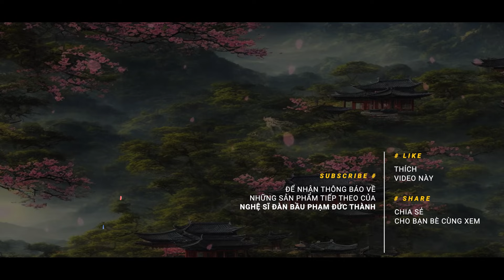NHẠC THIỀN CA (BUDDHISM CRYSTALS MUSIC) Đàn bầu và Đàn tranh : PHẠM ĐỨC THÀNH (cover).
BUDDHISM CRYSTALS MUSIC

Đây Là Kênh YouTube chính thức của Nhạc Sỹ Đàn Bầu Phạm Đức Thành.

Chúng tôi sẽ giới thiệu những tác phẩm hay nhất, những bài quen thuộc của từng thời kỳ lịch sử của cây ĐÀN BẦU VIỆT NAM như Hát xẩm, dân ca viện nam, chèo, ca huế , cải lương và những bài BOLERO hay nhất.
Các bạn còn thấy sự hùng vĩ và đa dạng của kỹ thuật Đàn bầu qua những tác phẩm nhạc nước ngoài cùng với những âm thanh hiện đại nhất.

Chúc các bạn có những dây phút thoải mái khi nghe CÂY ĐÀN 1 DÂY CỦA VIỆT NAM NHÉ.

Master Dan Bau Pham Duc Thanh in Canada

Only the monochord sound in the video is my original content.
Chỉ có tiếng đàn bầu trong video này thuộc quyền sở hữu trí tuệ của tôi.